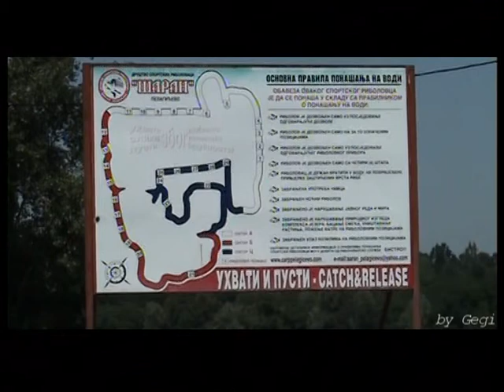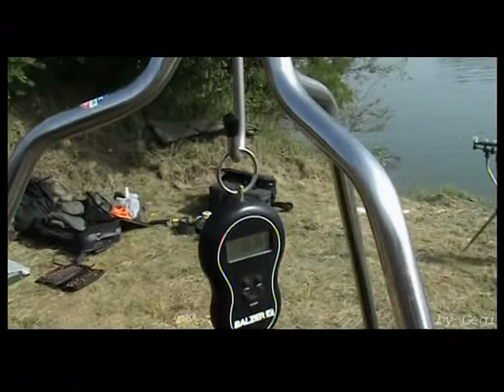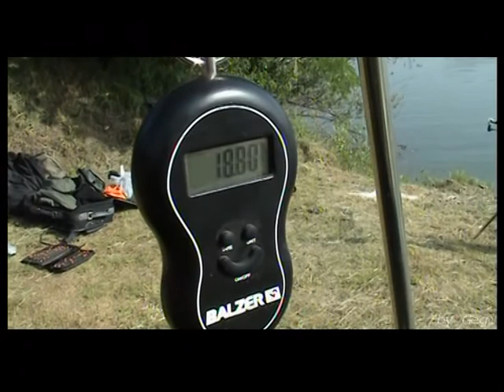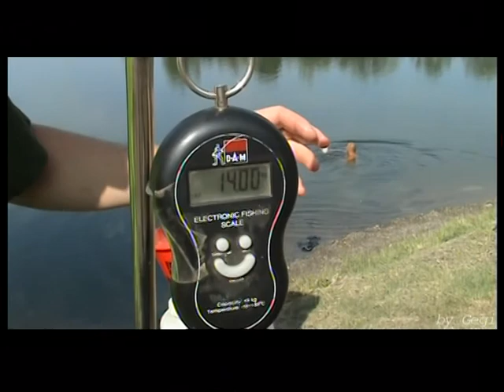Carp Cup Pelagićevo 2012 * Carp Team Majdanpek *